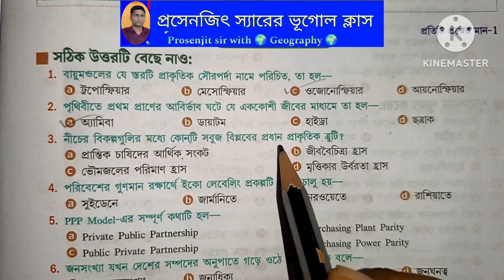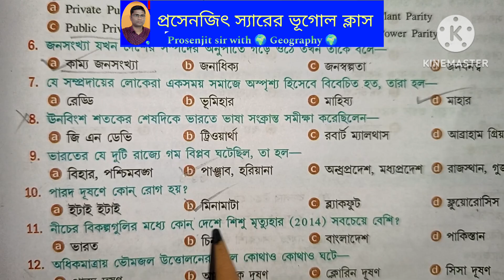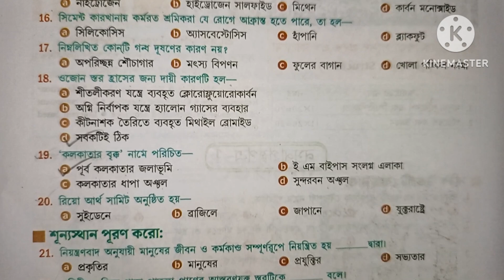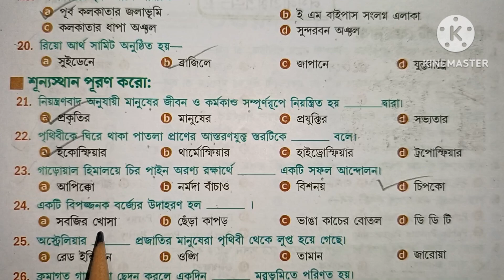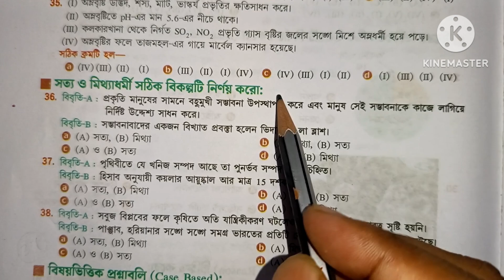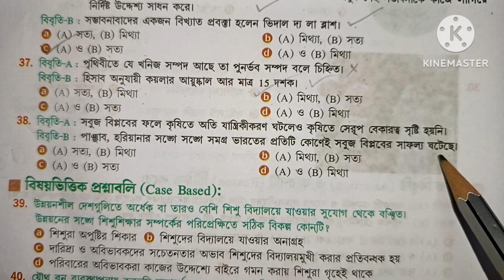একাদশ শ্রেণি,পরিবেশবিদ্যা / Class 11, evs / multiple choice question & solution / ভিডিও নং- ১৫